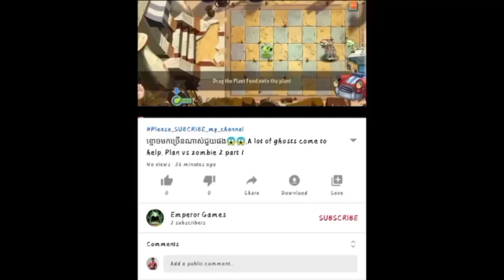Eat all at once, 一次吃, Emperor Games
8 Ball Pool is an online and mobile-based billiard-themed pool simulation sports game maintained and operated by Miniclip, a games company based in Switzerland, Portugal, Italy and England. As of June 2015, 8 Ball Pool was ranked number one of one-hundred in Miniclip's Top 100 List.

8 Ball Pool offers free content and is able to be played from any computer device and runs in any ordinary flash-enabled browser fluently. 8 Ball Pool is the largest multiplayer game of its genre, netting thousands of players daily. As of February 2013, the game had eighteen million active players.